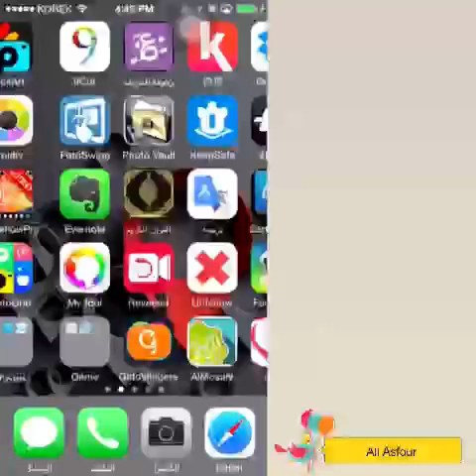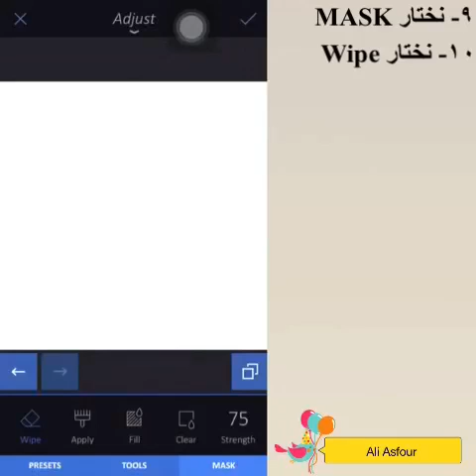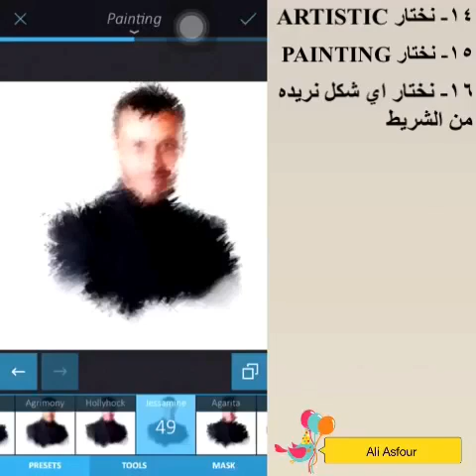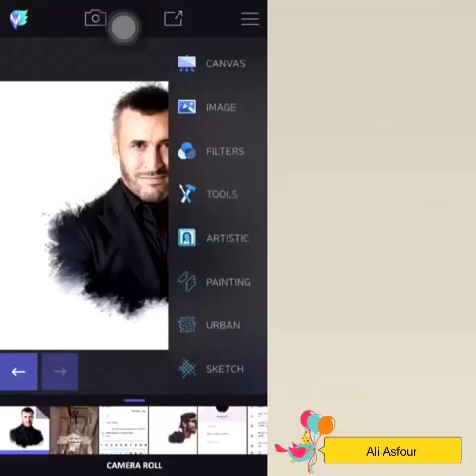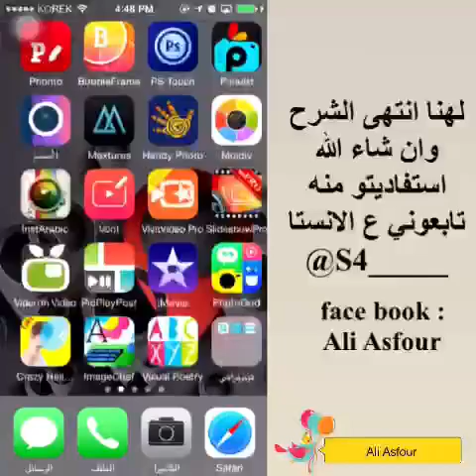شرح تعديل الصورة باستخدام برنامج Enlight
البرنامج موجود بالماركت الصيني مجاني
وهذا رابط الماركت :-